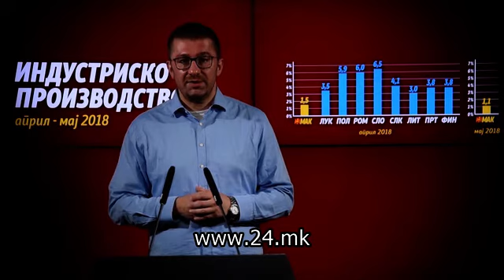Мицкоски: Економијата и индустриското производство се во постојан пад